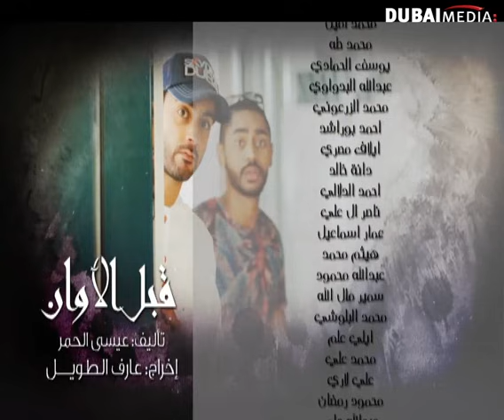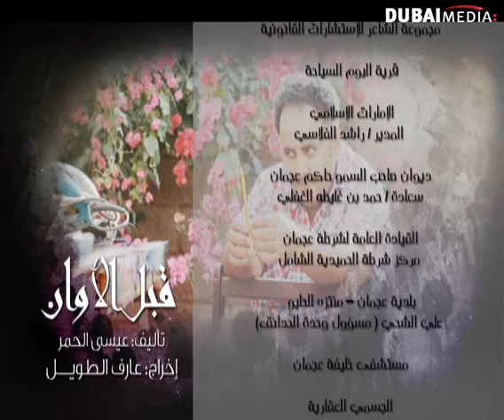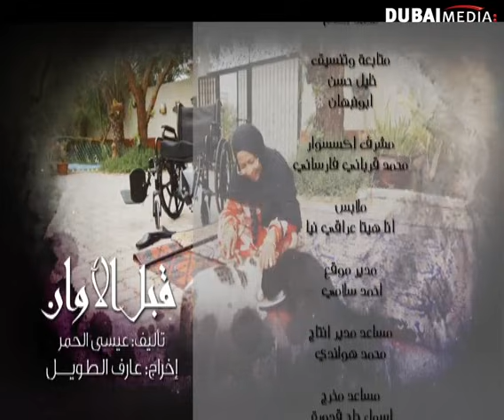مسلسل قبل الأوان– الحلقة 13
لا تنسى الإشتراك لكل جديد تناقش أحداث المسلسل أولويات الشباب المهمة في المجتمع، من خلال العديد من الخطوط الدرامية التي تناقش مجموعة القيم والمفاهيم التي يعيشها الشباب كل يوم مثل الحرية والمسؤولية والانفتاح وأثرها في حياتهم، كما يستعرض العمل الأوجه المختلفة من الإيجابية والسلبية لهذه المفاهيم، ومنها كيف تتحول حياة ثلاثة أبناء بشكل مفاجىء من الراحة إلى المسؤولية إثر تعرض والديهم لحادث أليم وكيف تتوالى الأحداث والمسؤوليات في طريقهم الجديد..

الحلقة 13 كاملة – مسلسل قبل الأوان
Qabl Al-Awan  – Episode 13